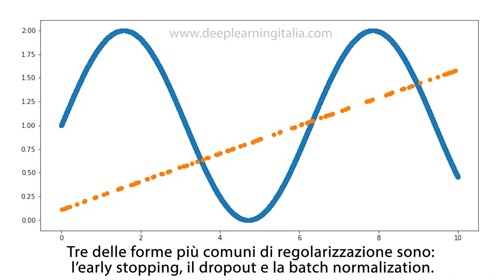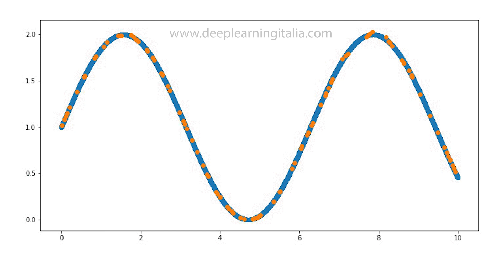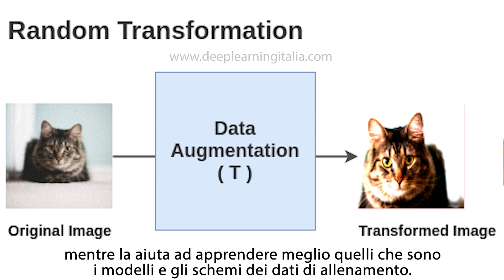Cosa sono i metodi di regolarizzazione delle reti neurali?